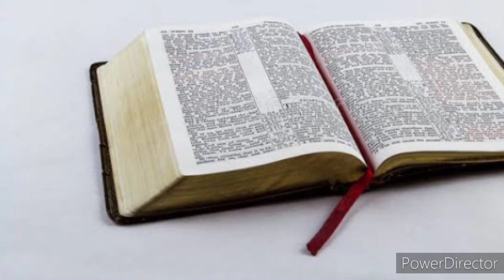Bible Chhiar - Genesis Bung 43-45